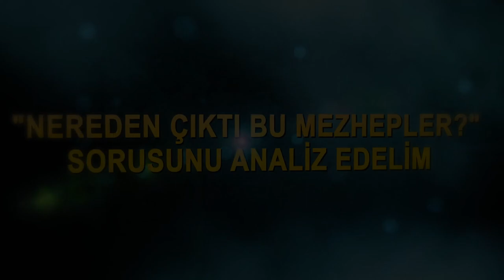"Nereden çıktı bu mezhepler?" sorusunu analiz edelim - Muhtelif Videolar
Sorularla İslamiyet - Cevaplanmadık Soru Kalmasın!
╚►Hergün dinimizle alakalı yeni bir video izlemek için kanalımızı takip edin.
╚►İslamiyetle alakalı sorunuz varsa hemen aşağıdaki linke tıklayarak, sitemizin ana sayfasındaki soru arama motorunu kullanabilirsiniz.